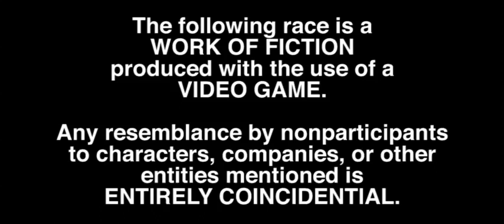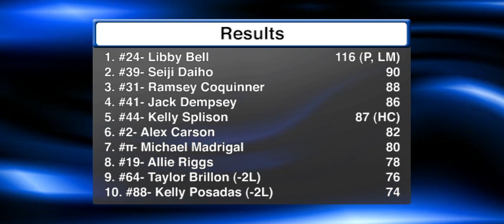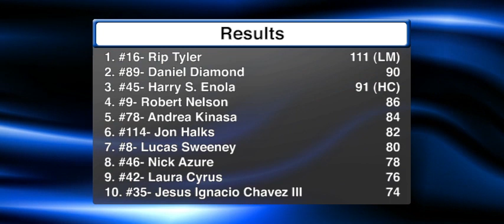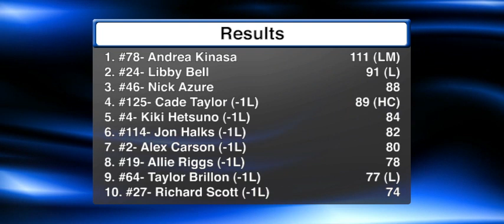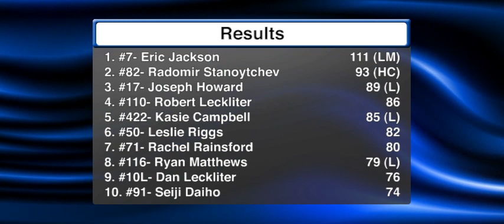2013 ARLA Elite Series Powered by Smash Beer: Races 36-39 (Polymer Oil 200, Atlant-X Showdown)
The ARLA wagon train wreaks havoc on New England with stops at the Oxford Plains Speedway and the New York Autoring.